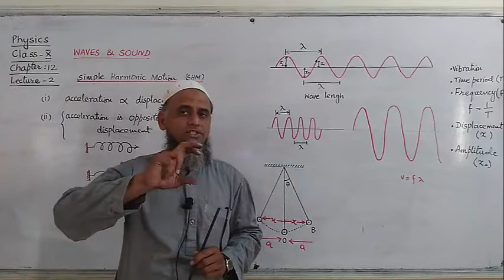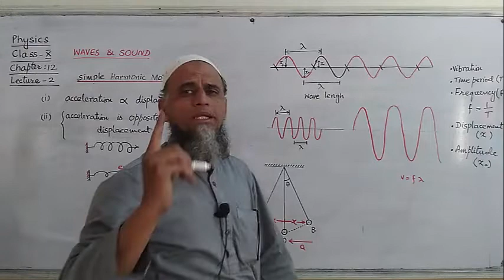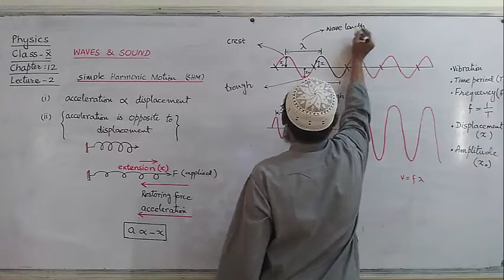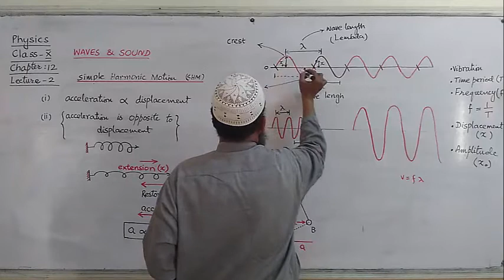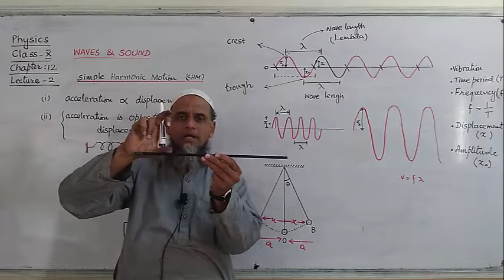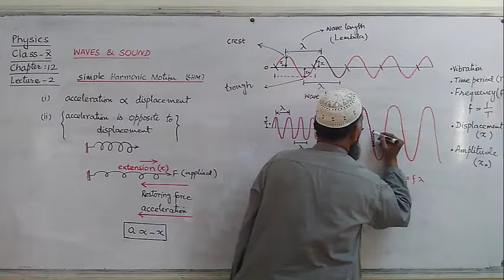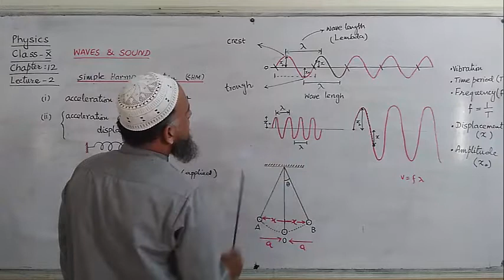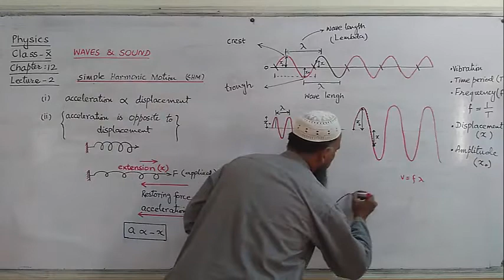X PHYSICS (2T) LECTURE 2